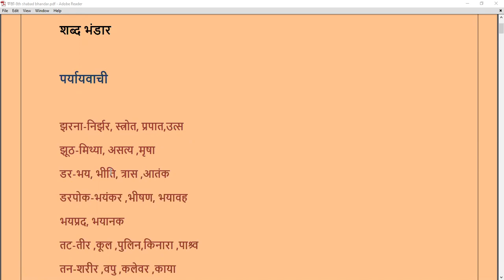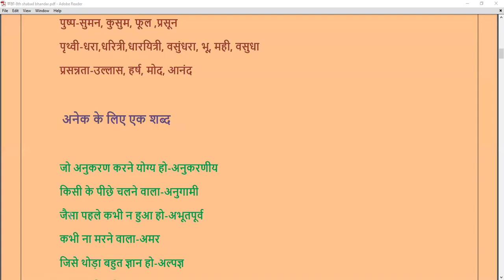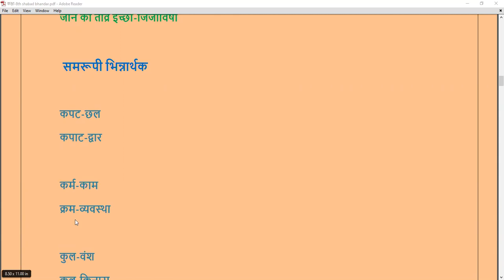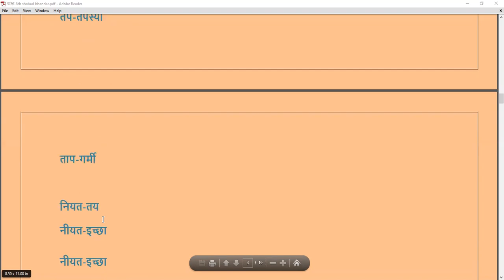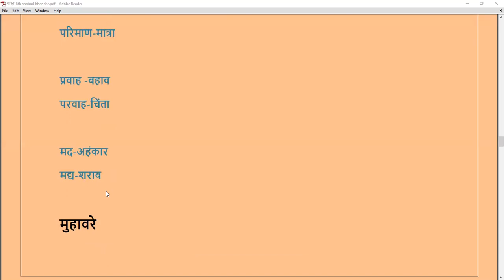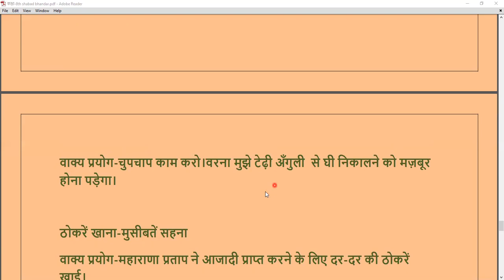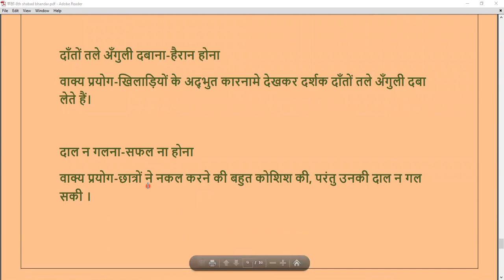शब्द भंडार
Class - VIII - Hindi II - Online Class 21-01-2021 by Neeta Ma'am (LPS)